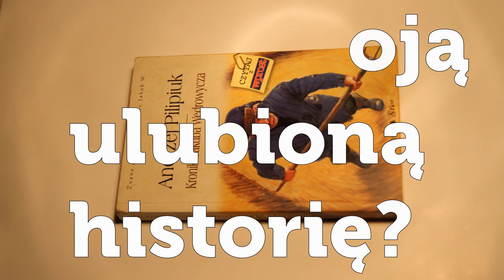Oczytany Poznań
"Oczytany Poznań" to hasło flashmob'a, który odbędzie się w sobotę 4 lutego, punktualnie o 12.00 na Międzynarodowych Targach Poznańskich w wejściu głównym od ul. Głogowskiej.